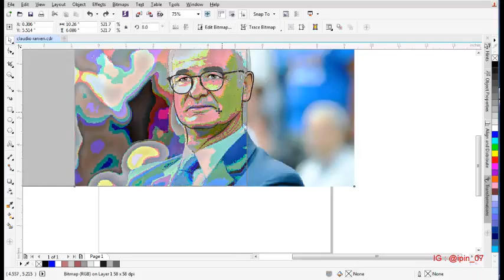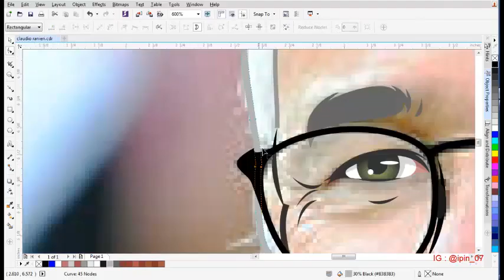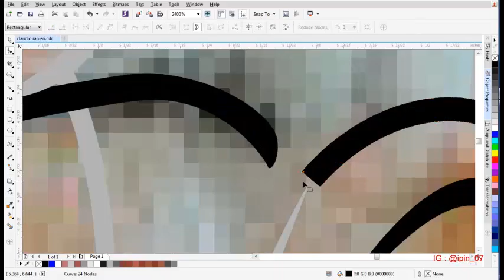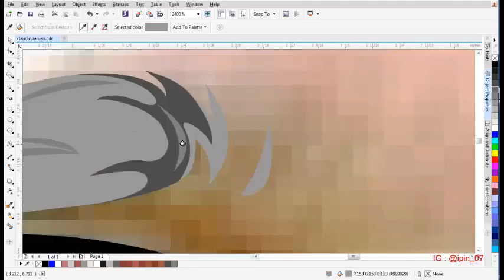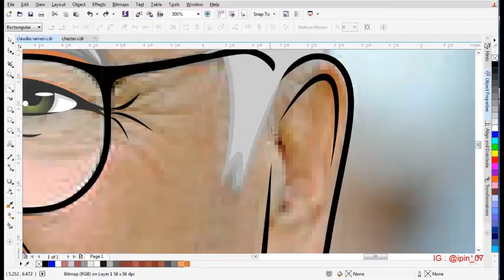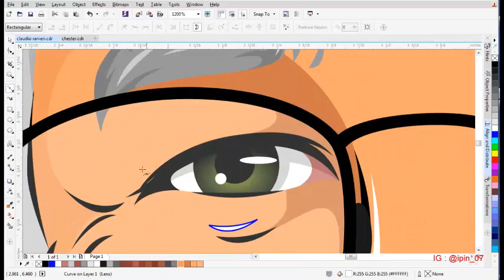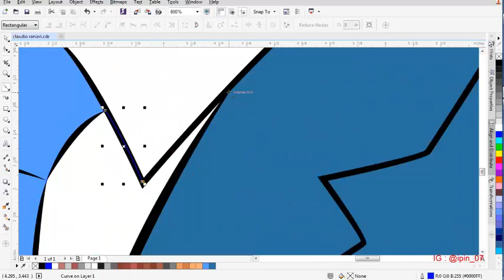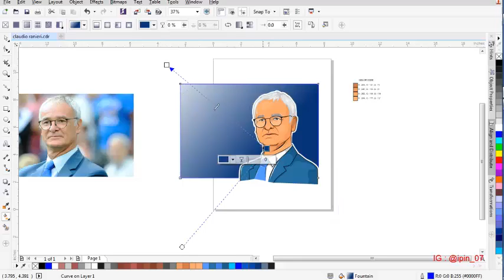CorelDraw Tutorial : How to draw claudio ranieri cartoon; pt 2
CorelDraw Tutorial : How to draw claudio ranieri cartoon

Tools    : - CorelDraw X7
Model  :  - Claudio Ranieri